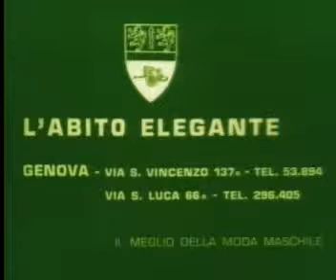Confezioni maschili l'abito elegante il meglio della moda maschile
Spot Confezioni maschili l'abito elegante il meglio della moda maschile